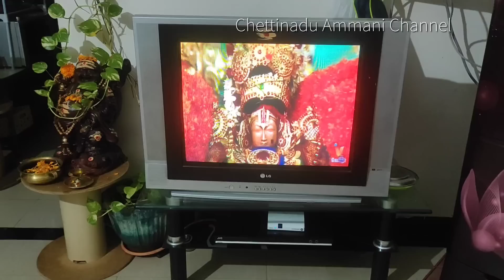பிரம்ம முகூர்த்த பூஜை,🪔விளக்கு எரியும் வீடு வீணாக போகாது!!!! நினைத்தது நடக்கும்🙏 | Vlog in tamil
kandipa skip pannala paarungal unkaluku pidikum friends 😍

Entha  video la home cleaning routine, pooja, tips, sedi valappu, home pooja,,, kupera pooja,
vinayagar pooja and kulathiva pooja pathi soliriken friends.. samayal thakkali simple sadham seithu eruken.. kandipa entha video pidithu erunthal CHETTINADU AMMANI CHANNEL SUBSCRIBE Seithu support panungal friends. please share.. like.. coment...